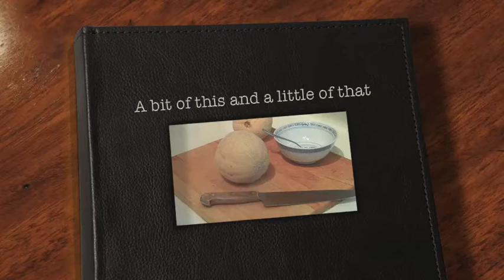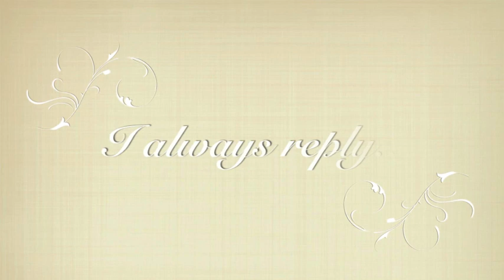A bit of this and a little of that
A look and taste of one of the ripe and ready Earlichamp Cantaloupes, roasting the red sweet pepper Fat and Sassy and cooking some Shishito Peppers and pole beans in tempura batter in the wok on the rocket stove.